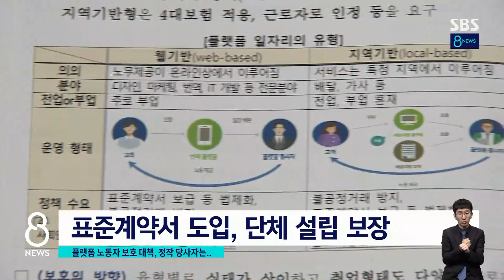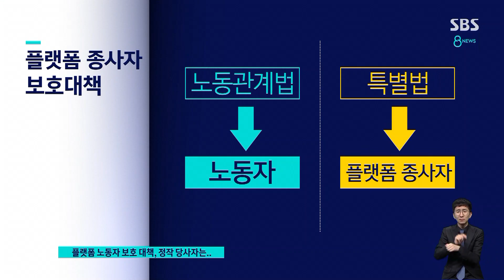대리기사 · 라이더 보호 대책 내놓자 "노동권 박탈" / SBS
근로 조건이 열악한 경우가 많은 플랫폼 노동자들을 위해 정부가 보호 대책을 내놨습니다. 노동계는 오히려 반발하고 있습니다.
전형우 기자가 자세히 보도합니다.